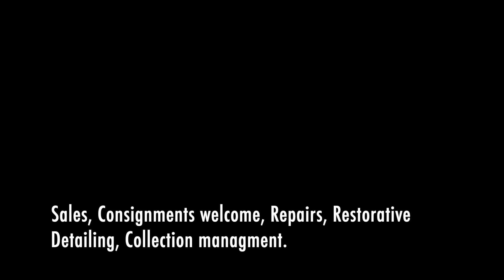1976 Triumph TR6 test drive!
1976 Triumph TR6 test drive!